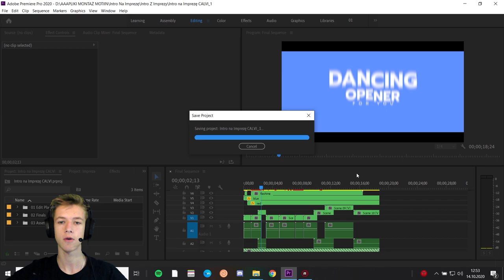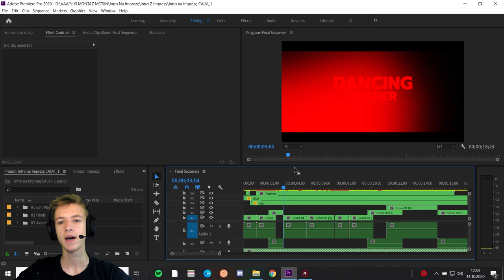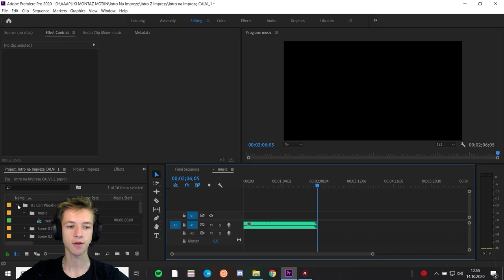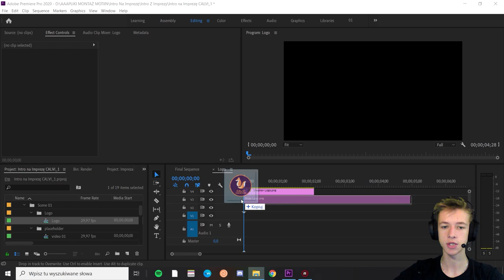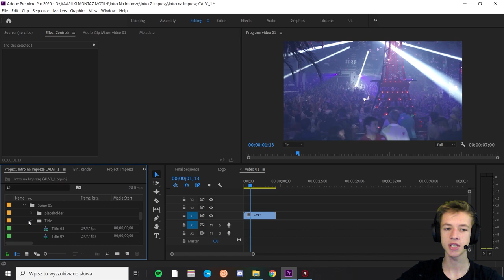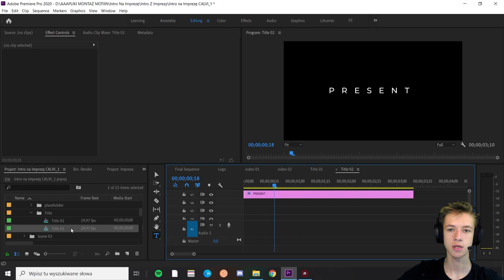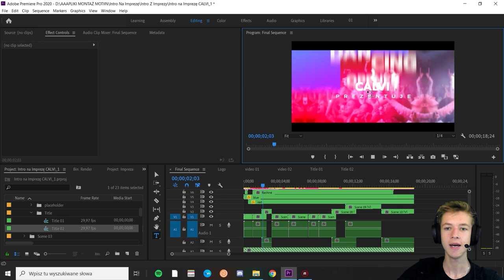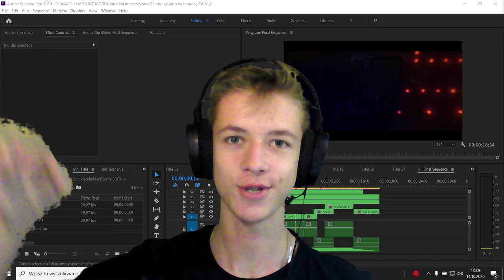NAJLEPSZY KLUB W POLSCE *Jak zmontować dobry opener?*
👍 Strzel like dla zasięgu! 👍

💣 Rozwiń opis 💣

╠✔️@Wolfixa YT                  - 638 zł
╠✔️@Tęczowa Borówka    - 90 zł
╠✔️@Bloody Onm               - 58 zł
╠✔️@InarYiF                        - 57 zł
╠✔️@Neon Boy                    - 56 zł
╠✔️@Dominik Kacprzyk     - 55 zł

╠Drugi odcinek z serii poradników do programów adobe adobeDPC7 Dzisiaj prezentuję wam jak ╠zmontować dynamicznie i stylowo film z klipów, które nagraliście w klubie bądź na imprezie.

╠🛑OPIS JEST AUTORSKI I KOPIOWANIE GO BĘDZIE SUROWO KARANE!🛑